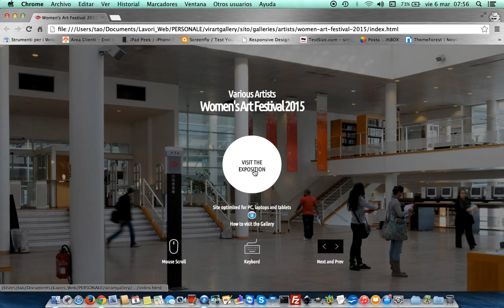Women's Art Festival Video Preview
VirArtGallery present a preview of our last collective exhibition.